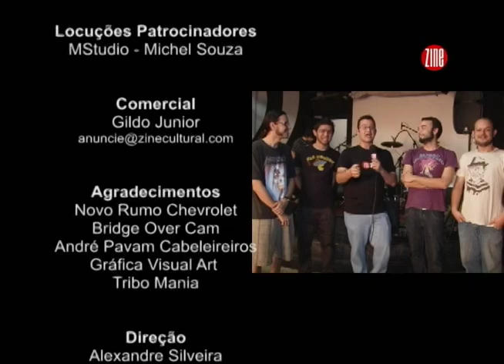TV Zine # 326 :: Banda Hibrida com "Mantra"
Alexandre Silveira e Amanda Firjam foram até o Cafe Muzik para bater um papo com a Banda Hibrida. Assista também o clipe do novo single "Mantra".